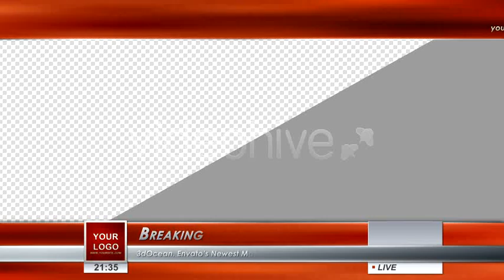[Ger.Eng-Media] Broadcast HD Graphics Pack - After Effects Template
Broadcast HD Graphics Pack